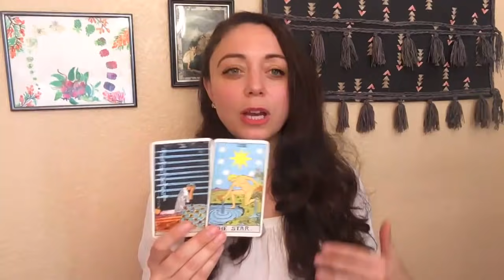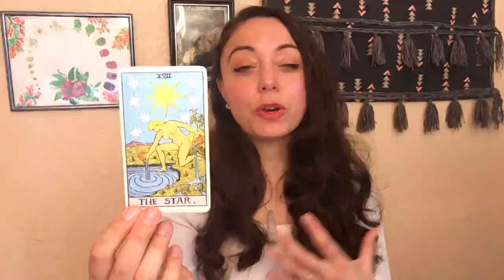Pisces New Moon - Rebirth and Washing Away - March 13, 2021 - Moon Magic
Song: Dreaming
By: Sarah Vrba

SARAHTAROT